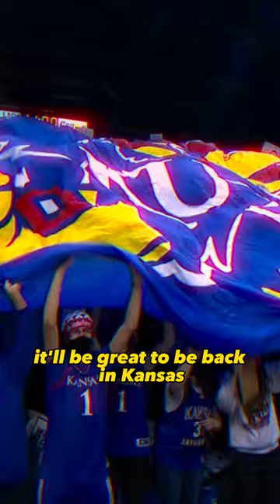This time around its college basketball! ESPN's College GameDay is headed BACK to Kansas 🏀